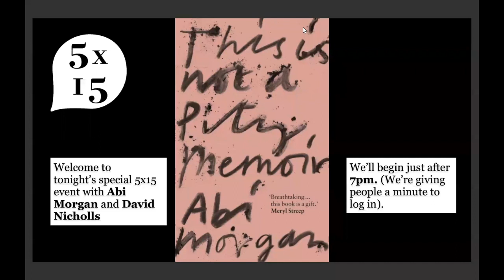Abi Morgan and David Nicholls on This Is Not A Pity Memoir | 5x15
Join 5x15 online in November to hear acclaimed playwright and screenwriter Abi Morgan in conversation with beloved One Day author and screenwriter David Nicholls.

THIS IS NOT A PITY MEMOIR is BAFTA and Emmy-award winner Abi Morgan’s extraordinary story, written in the wake of her partner’s devastating illness. When she found the man she had loved for nearly twenty years lying on the bathroom floor, it was clear that life for both of them would never be the same again.

But this is not a pity memoir – this is a love story.

This is a book about the things you wished you’d said to the person you love; about the silence of being lost in space, and the importance of family, and parties, and noise. It’s about not knowing and not being known. It’s about the difference between living and surviving, and about finding a way to carry on when life is turned upside down. Above all, it’s a reminder that, even in the worst times, there is light ahead.

Praise for Abi Morgan

‘Breathtaking.. this book is a gift’ - MERYL STREEP

‘The kind of book you will find yourself saying urgently, over and over, to friends: 'Have you read it?' - CAITLIN MORAN

‘Truly breathtaking. Arrestingly honest, funny, profound and exquisitely written. I could not have loved it more’ - CAREY MULLIGAN

ABI MORGAN is a BAFTA and Emmy-award winning playwright and screenwriter whose credits include The Iron Lady, Suffragette, Sex Traffic, The Hour, Brick Lane and Shame. She is the creator and writer of BBC drama, The Split.

DAVID NICHOLLS is one of Britain's most successful writers with an incomparable talent for making us laugh, cry and wince with recognition. He is the author of five bestselling novels - Starter for Ten, The Understudy, One Day, Us and Sweet Sorrow – which have sold over 8 million copies worldwide and are published in forty languages. David is also a sought-after screenwriter- his first break came when he wrote for the third series of Cold Feet. Highlights since then have included adapting Far From the Madding Crowd and Great Expectations and his own first novels Starter for Ten and One Day into feature films. His most recent screenwork was Patrick Melrose, starring Benedict Cumberbatch, adapted from the novels by Edward St Aubyn.